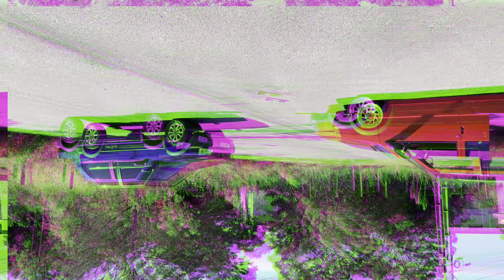ESSE É O FUTURO DO UNO SUSPENSÃO A AR 🥲